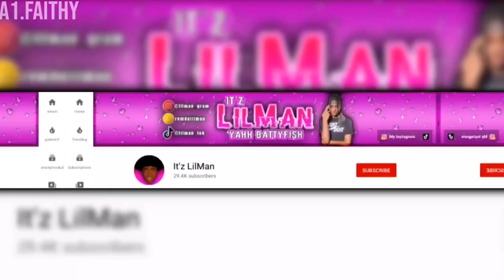FIRST TIME HEARING AMERICAN DRILL!?😭🇺🇸 (Bronx Drill)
BRONX DRILL